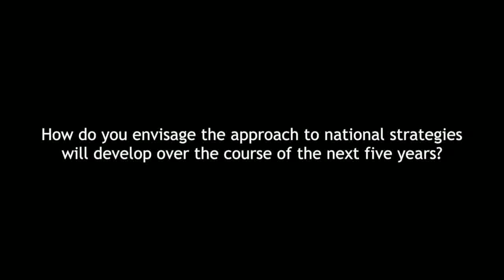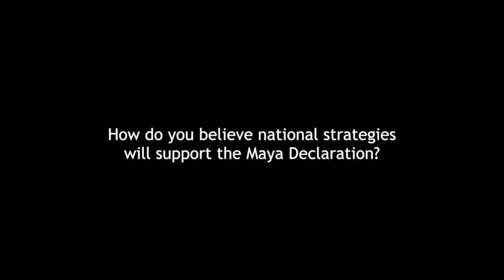A Conversation with Benno Ndulu, Governor at the Bank of Tanzania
Bank of Tanzania Governor Benno Ndulu discusses financial inclusion in Tanzania and the Alliance for Financial Inclusion (AFI) in this video interview.

It is with great sadness that AFI pays tribute to former Governor of Bank of Tanzania Prof. Benno Ndulu, who passed away on 22 February 2021. The late Professor Ndulu was an active and passionate member of the network, who left a lasting mark on the organization serving as Chair of the AFI Board of Directors (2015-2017) during its historic transition towards independence.